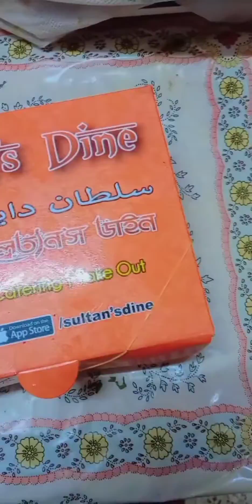Last night vlog🥰🥰🥰.....Brazill er khela dekhlam🇧🇷🇧🇷🇧🇷🇧🇷🤘🤘🤘🤘football